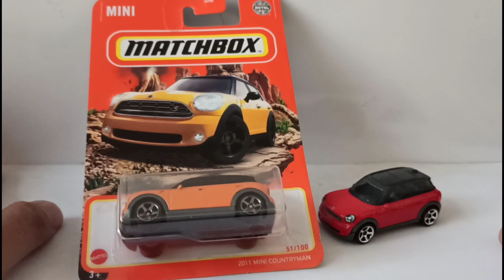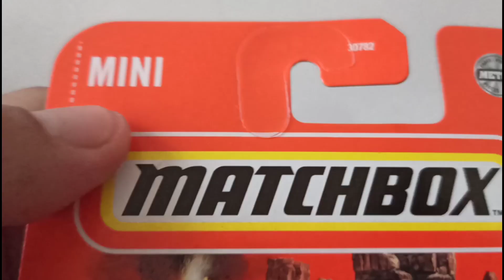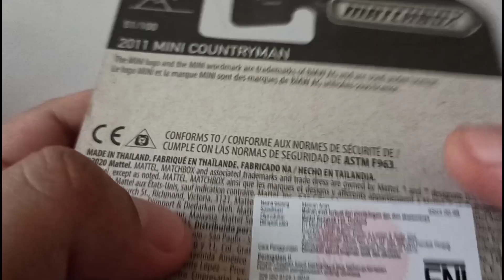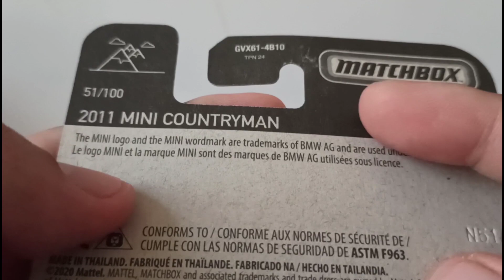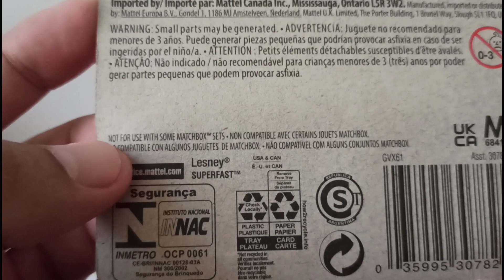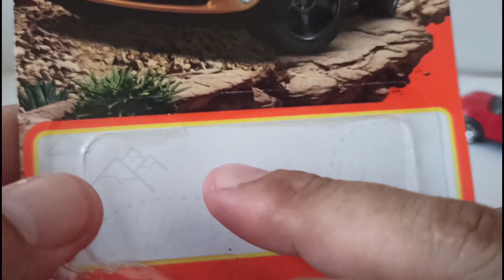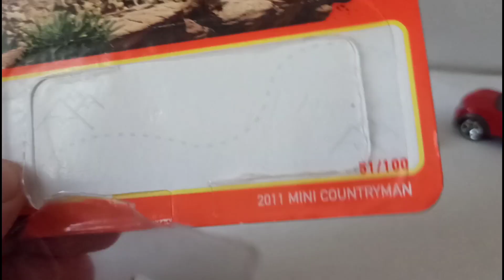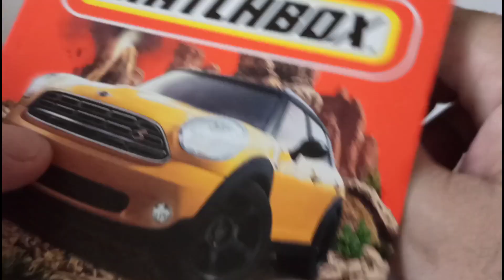Eps#221 Matchbox MINI COOPER S COUNTRYMAN Warna Orange Gold | UNBOXING and REVIEW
Chapters/TimeStamps:
00:00 SeeAndListenThisFirst ;)
01:28 Review Cardnya
02:52 Bongkar Guys!
03:33 Review Cardnya After Bongkar
04:01 Review Diecastnya
10:32 Kesimpulan versi Garasi77
12:05 Video Mejengnya Guys

Hi Guys, di Episode 221 mari kita review Matchbox MBX 2011 MINI COOPER S COUNTRYMAN warna baru Guys! Warna Orange Gold! sekaligus kita bandingin sama yang warna merah yang udah pernah kita bahas di Eps#124...penasaran??...yuk liat videonya ya Guys...😁😁...cekidot!!!

Peace Out!
Garasi77